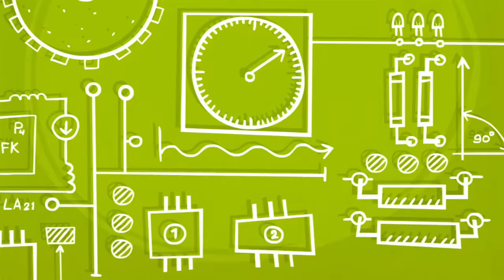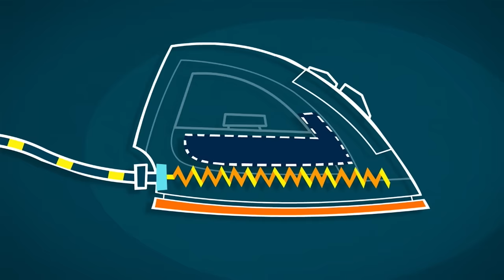Electric Helicopter | The Fixies | Cartoons for Children